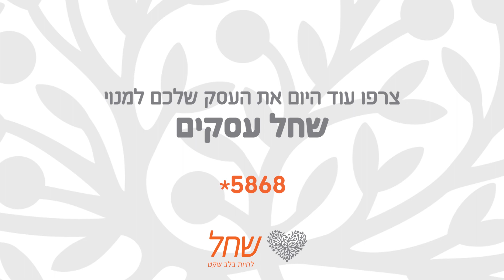שמעון גרשון שחל עסקים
סרטון עדות של מנכ"ל חברת "קנטל" טכנולוגיות